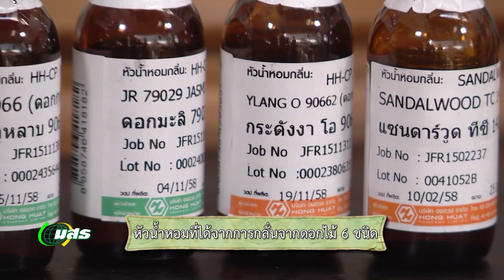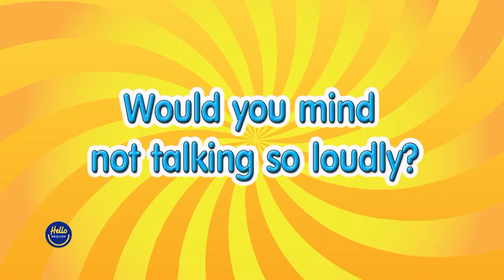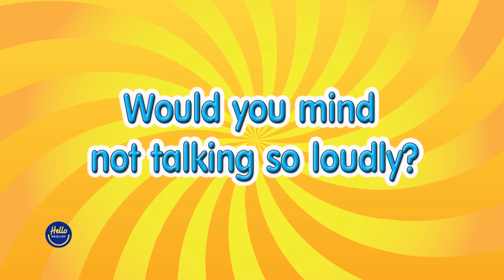Hello English EP.9 เทียนอบ, นักเขียนวรรณกรรมเยาวชนแฟนตาซีฯ